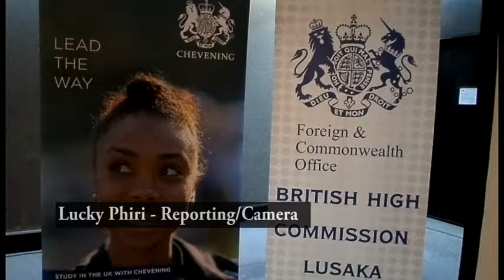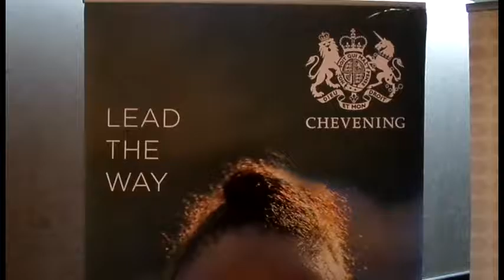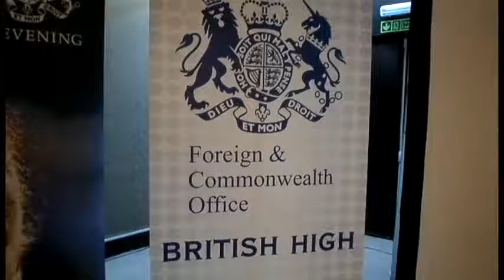UK ZAMBIAN ALUMNI BACK IN THE COUNTRY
The two are part of 17 UK Zambian Alumni. They are back in Zambia with the hope of putting to use the knowledge the acquired in the UK.